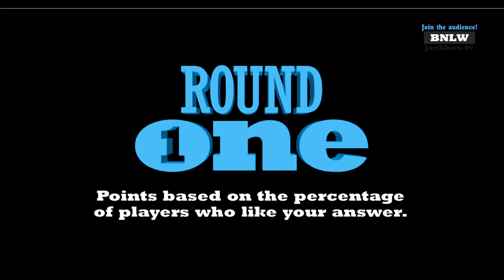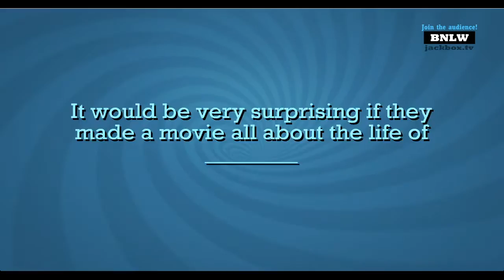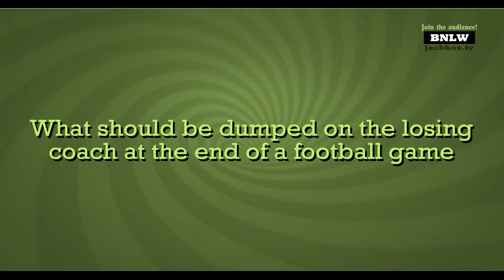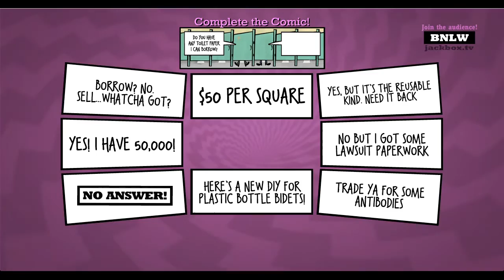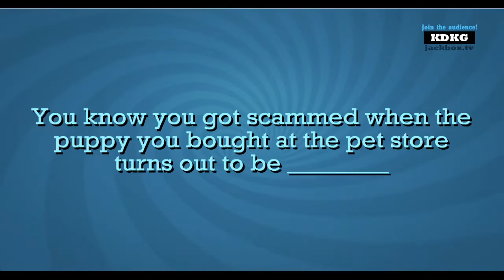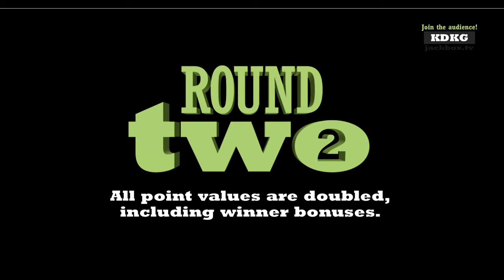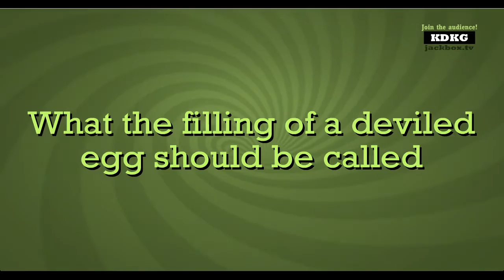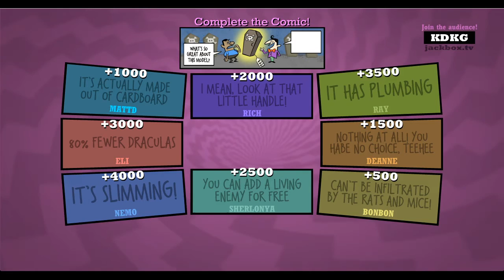Quiplash with Eli & Fam (& AADL Staff!)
Watch and participate in a few rounds of Quiplash, the game of goofy prompts and stupid jokes. Join the game from your phone or computer, or just watch in the audience and vote on which answer is funnier!